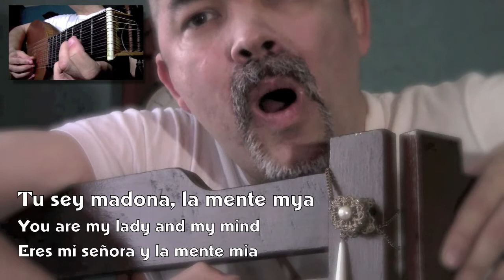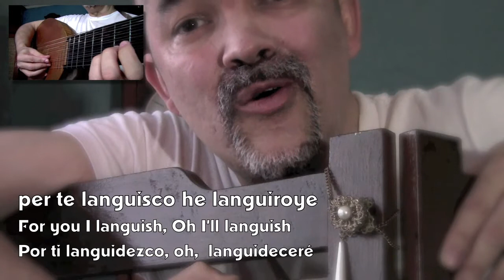Perla my cara (ca. 1470) by Rómulo Vega-González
Anonymous "Perla my cara" (Chansonnier de Jean de Montchenu 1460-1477)